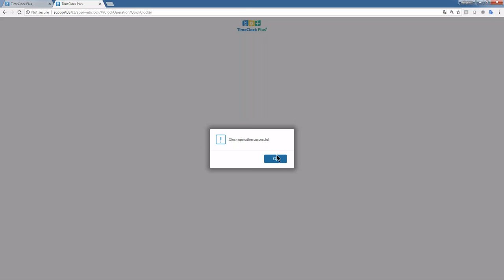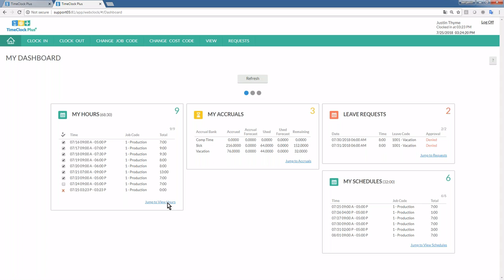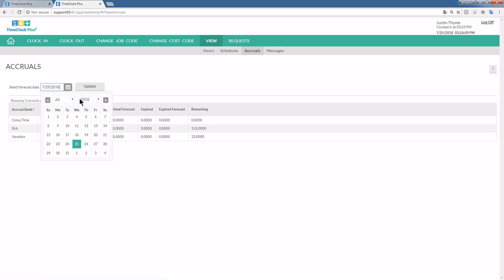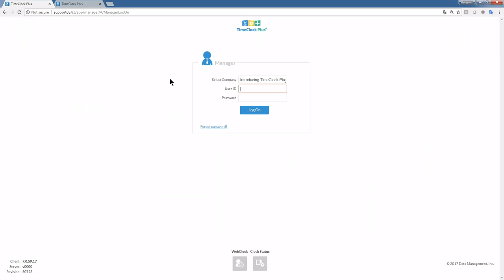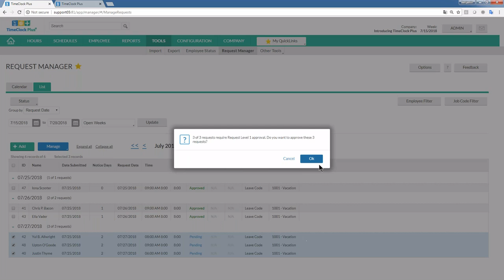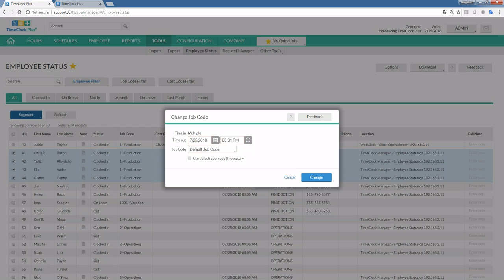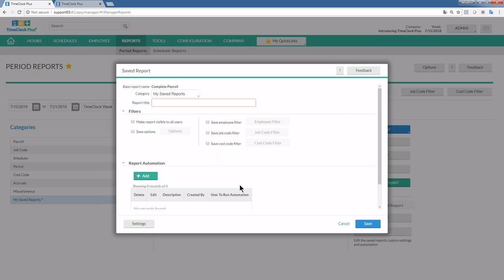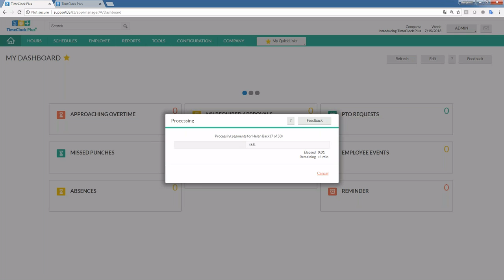Introducing TimeClock Plus Version 7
See a demo of TimeClock Plus Version 7